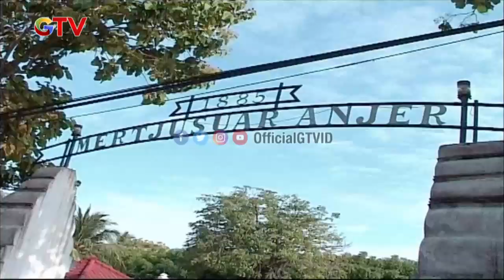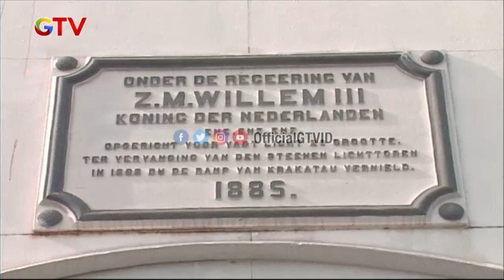Menikmati Indahnya Pemandangan Dari Atas Mercusuar Cikoneng Anyer | Tamu Gokil | Eps 17 (1/2)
“Halo perkenalkan saya Irfan Hakim dan ini kawan saya Maya Wulan, kita berdua mau bertamu!”
Gawat. Kalau  Irfan Hakim dan Maya Wulan sudah bertamu, siap-siap dibikin repot. Soalnya nih, Irfan Hakim dan Maya Wulan memang enggak tahu malu. Untungnya sih, mereka berdua ini orangnya lucu. Biarpun suka iseng, bikin geleng-geleng kepala, tetapi kehadiran mereka bisa bikin suasana kembali ceria. Hari-hari biasa terasa berbeda karena ulah keduanya bisa mengundang gelak tawa. Mau kedatangan tamu seperti Irfan Hakim dan Maya Wulan? Tenang, enggak usah repot ngajak mereka mampir, karena mereka bakalan datang sendiri tanpa diundang dan mengejutkan kita semua dalam Ada Tamu Gokil hanya di GTV